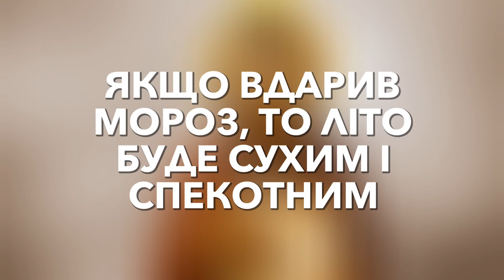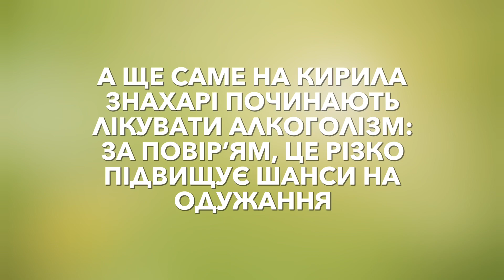День Кирила-Весновказівника. Народні прикмети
27 лютого – День святого Кирилла, коли сни в ніч є віщими

Заходите к нам в гости будет весело!

Ждем вас!!!